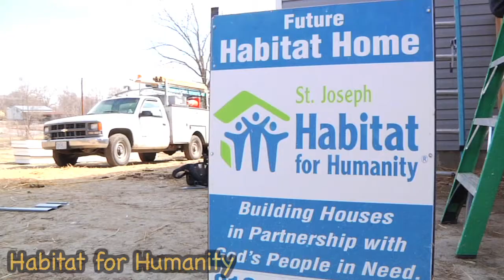Griffons in the Community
A look back on the community service projects Missouri Western student-athletes took part in over the calendar year.